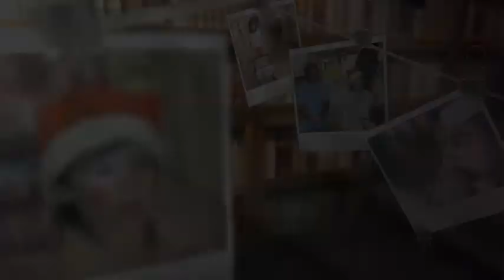SPOT TV BIMBOTU FESTA 26 MAGGIO 2013